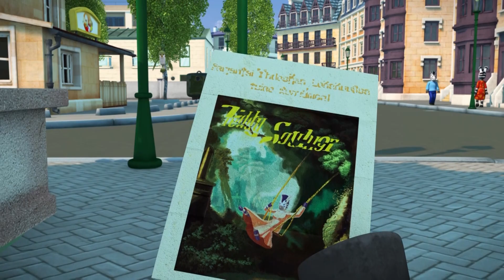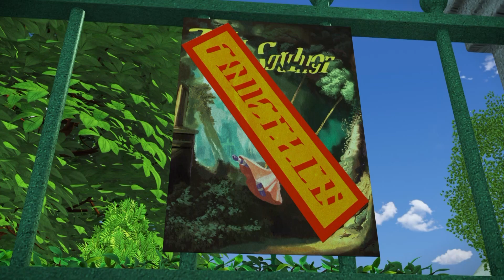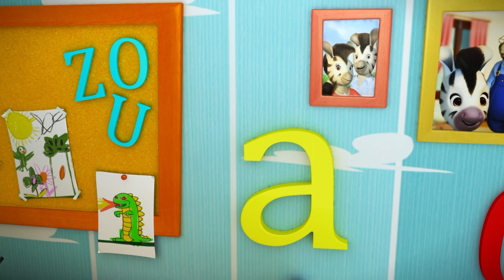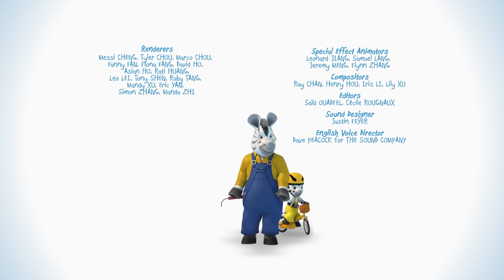ZOU Stagione 1 | Compilazione AL CIRCO | 1 ora | Cartoni animati in italiano